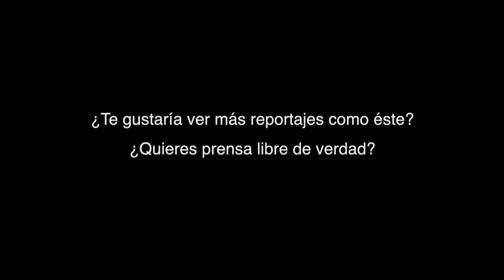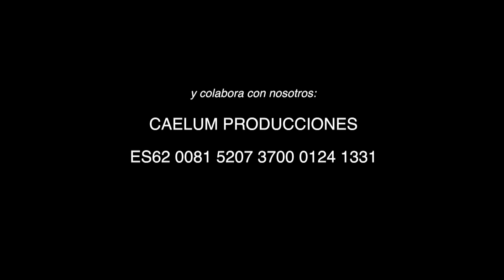La Guardia Civil NO se irá de NAVARRA - (JUPOL, JUCIL)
"La Guardia Civil NO se irá de NAVARRA" Es lo que afirman los principales representantes de la Policía Nacional y de la Guardia Civil, Pablo Pérez de JUSAPOL e Ismael Guerrero de JUCIL. Además de apoyar a la Guardia Civil, los representantes de ambos cuerpos reivindican la igualdad salarial y denuncian la nueva subida a los Mossos d'Esquadra con el apoyo del gobierno Social-Populista sustentado por los Bildu-Etarras.

Ayúdanos con tu aportación:

CAELUM PRODUCCIONES - ES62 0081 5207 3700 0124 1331